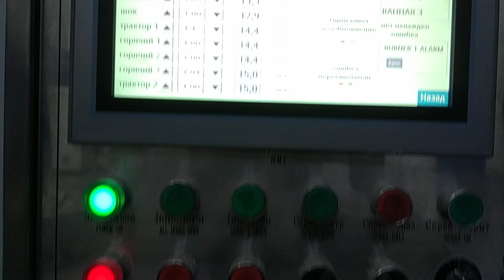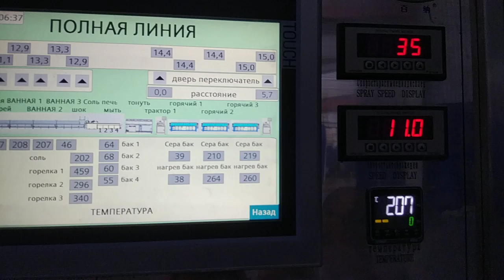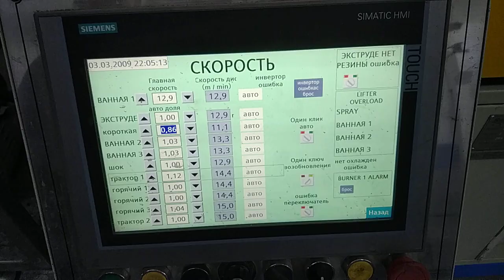LCM saltbath curing production line to russia for strip whatsapp:8613967618405